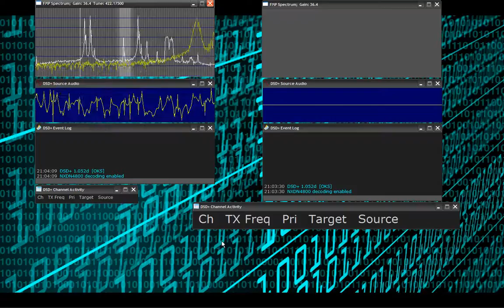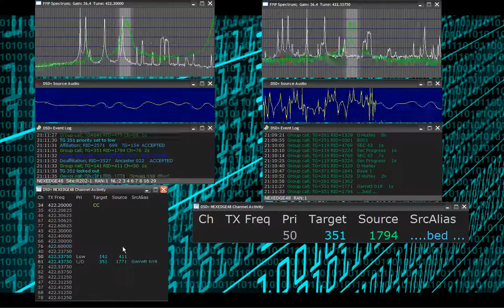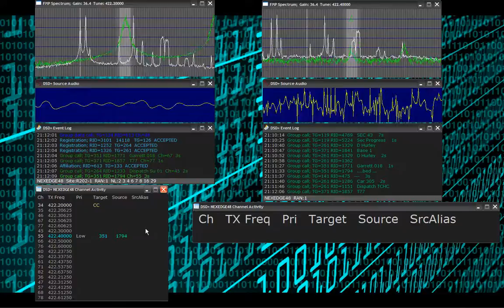DSDPlus NEXEDGE Trunk Following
DSD+ NEXEDGE trunk voice following using two RTL2832U-based DVB-T dongles.

Left/right clicks on comms raise/lower talkgroup priorities. Higher priority traffic preempts lower priority comms.

Note: audio goes out of sync around the 3 minute mark - sorry about that...